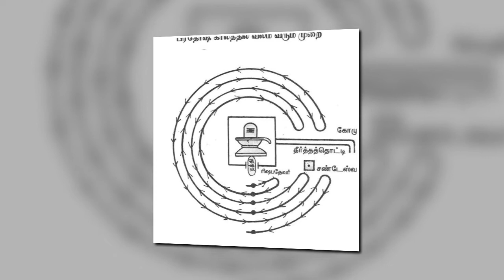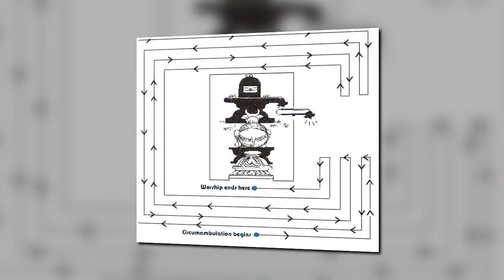பிரதோஷம் அன்று கேட்க வேண்டிய நந்தி புராணம் pradhosham nandhi puranam Adhishankara sthothram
சோமவார பிரதோஷம் கேட்க வேண்டிய நந்தி புராணம் pradhosham nandhi puranam Adhishankara sthothram